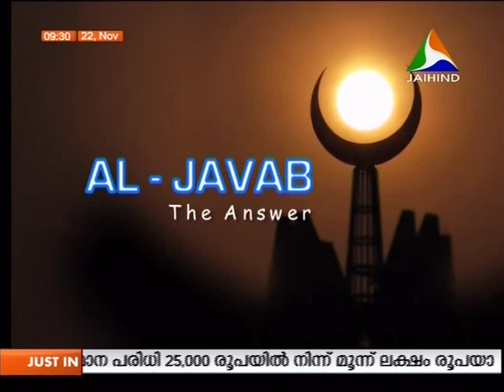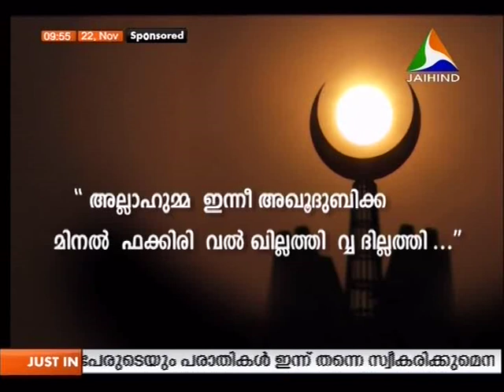al javab @ jai hind t v on 22 november 2013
അല്‍ ജവാബ് ജയ് ഹിന്ദ്‌ ടിവി 2013 നവംബര്‍ 22